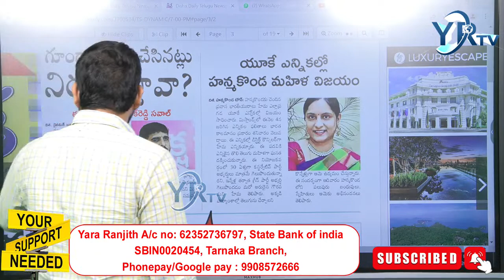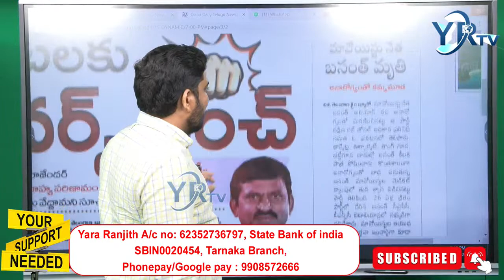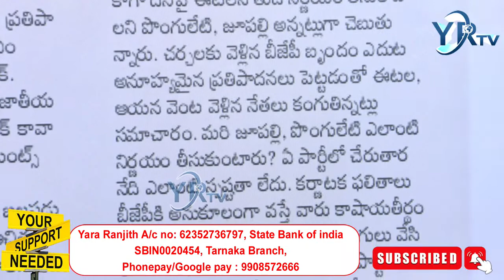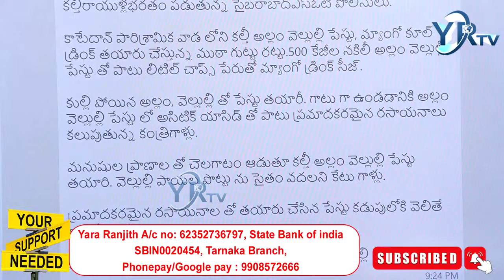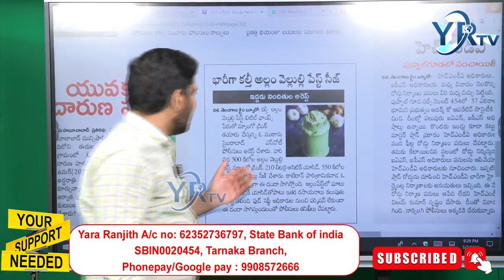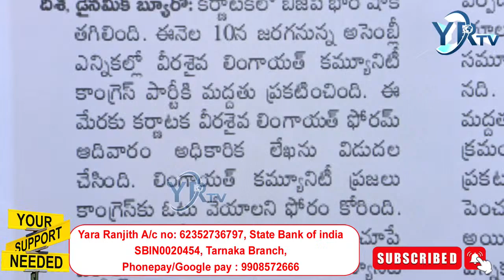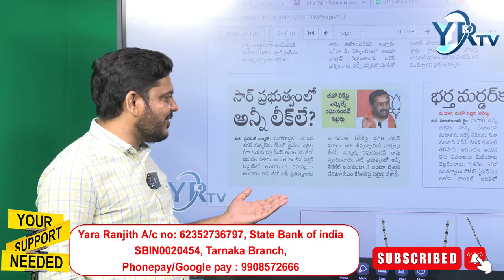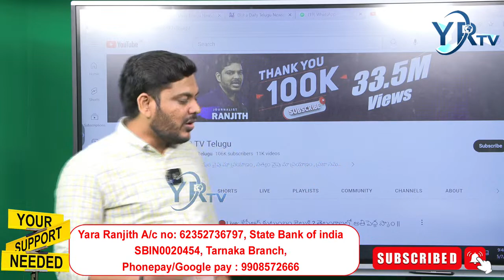సారు ప్రభుత్వంలో అన్ని లీకేజీ లే...? || Evening NEWS || YR TV Telugu